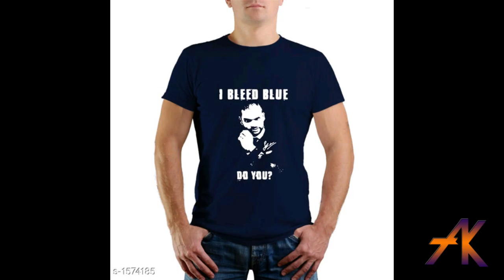Limited Edition Ipl Tshirts | CSK ,RCB,KKR,DC,DDD | DHONI | KOHLI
new collection coming soon follow our Instagram and Facebook pages and stay updated.

Alles klub Channel is the best Telugu channel and a 24/7 LIVE news channel and dedicated to giving live reports, exclusive interviews, breaking news, For More Updates Like Share and Subscribe to our Channel.

!LIMITED STOCK!